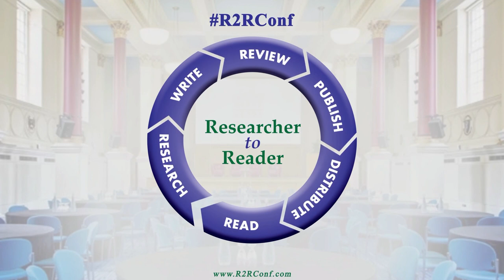R2R 2021 - 02 - Participant Survey (Johnson, Kingsley)